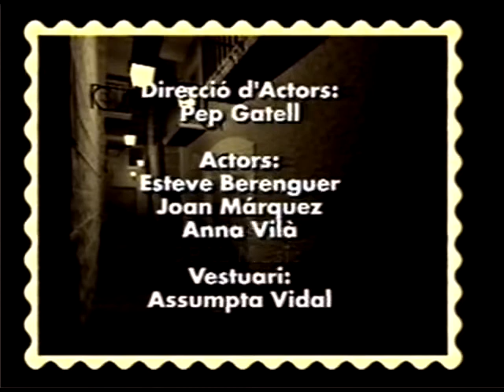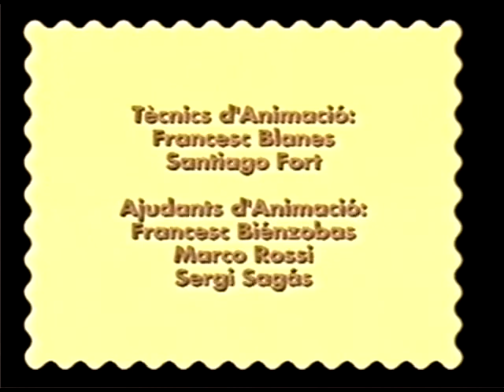Postals de Barcelona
Three animations by Remo Balcells, Rebecca Allen and Javier Mariscal inspired by the city just before the Olympic Games 1992